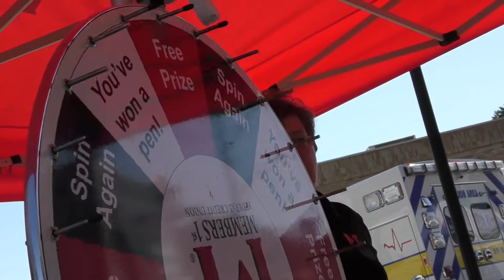Sights & Sounds from Red Lion Street Fair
Some sights and sounds from the 2015 Red Lion Street Fair that took place on Saturday, August 8, 2015 in Red Lion, PA.